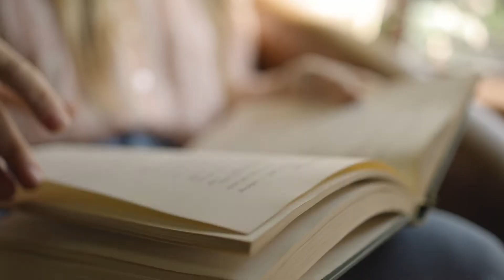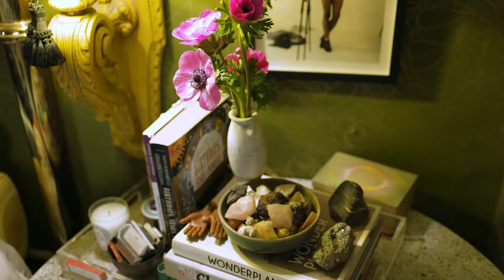Sense Of Home: Maurice Harris' Symphony Of Scents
Step into Maurice Harris' Los Angeles home, where scent is a main character. The florist, artist, and Bloom & Plume founder explores his love of scents to give you a sense of his home.